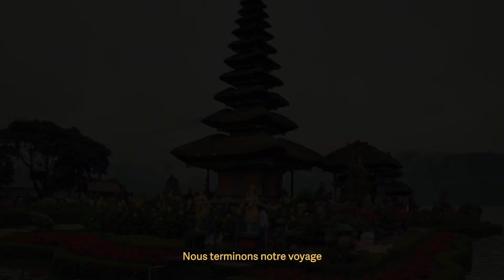BALI - L'île aux mille facettes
Dans cette vidéo, nous vous emmenons à la découverte de la magie de Bali et de Nusa Penida. Deux joyaux indonésiens aux paysages époustouflants 🌴✨
Plongez avec nous dans cette aventure retraçant notre parcours à la découverte des trésors naturels, des plages de sable blanc, des rizières , cascades et des temples Balinais nichées au cœur de Bali.

00:00 Intro
00:27 Kuta
00:56 Tanah Lot
01:40 Kopi Luwak
02:15 Uluwatu
03:12 Uluwatu Beach
04:02 Ubud
04:56 Tegallalang
06:02 Cascade Banyumala
06:23 Pura Ulun Danu
06:40 Nusa Penida
07:06 Kellingking Beach
07:53 Plongée
08:23 FIN

DÉCOUVREZ NOUS SUR LES RÉSEAUX